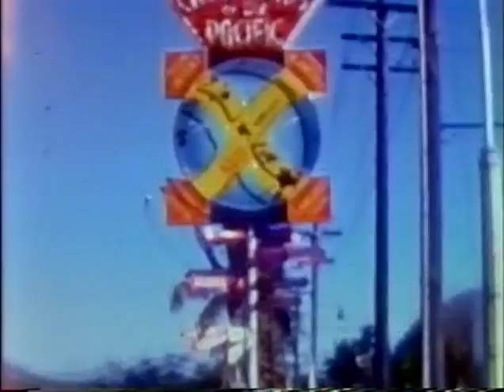Late 1940s Hawaii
Home films of the Erickson family of footage of a trip to Hawaii during the late 1940s.